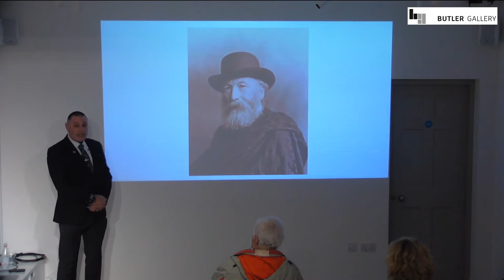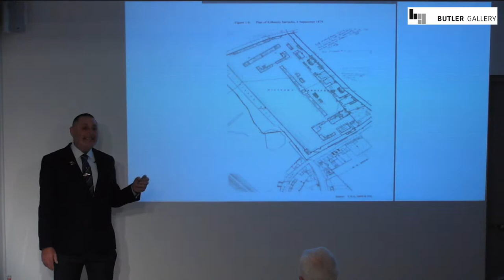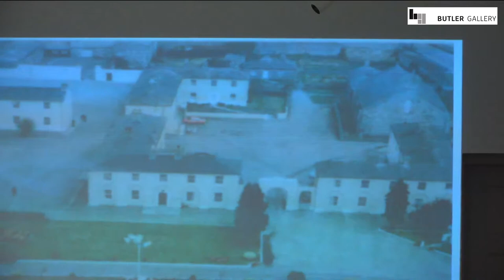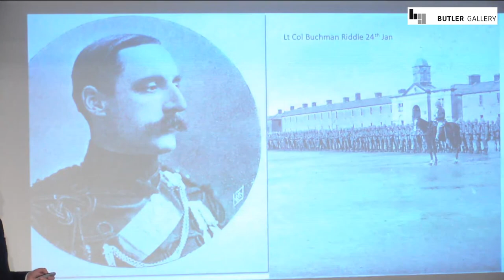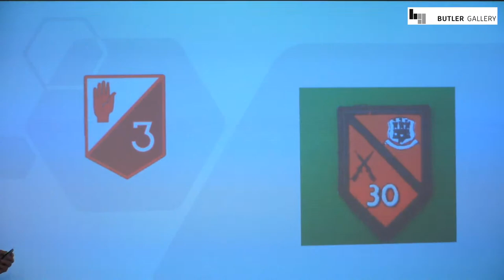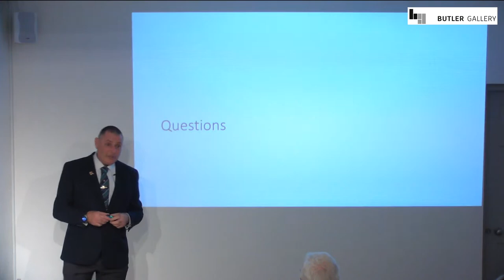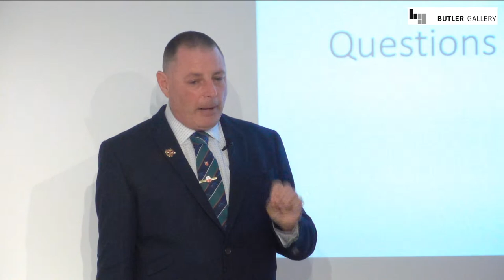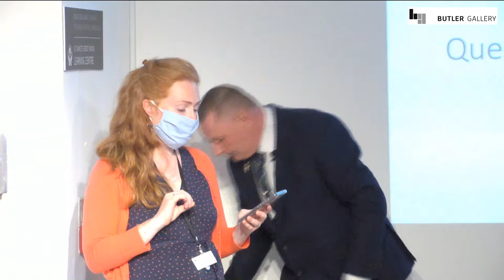Talk Series: A History of James Stephens Barracks, during The Bloods exhibition by Amelia Stein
On the occasion of the exhibition The Bloods, by artist Amelia Stein at the new Butler Gallery at Evans' Home in Kilkenny, Comdt Larry Scallan (retd) presented a talk about the history of James Stephens Barracks in Kilkenny.